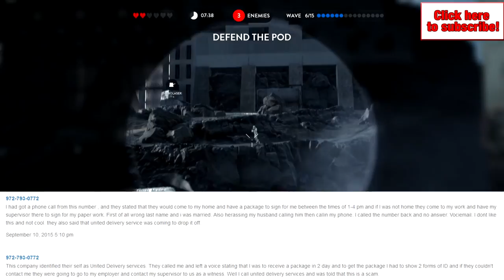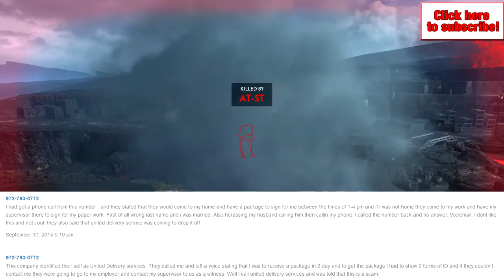BEASTLY INDIES WHEN SCAMMERS ATTACK | CAPITAL DELIVERY